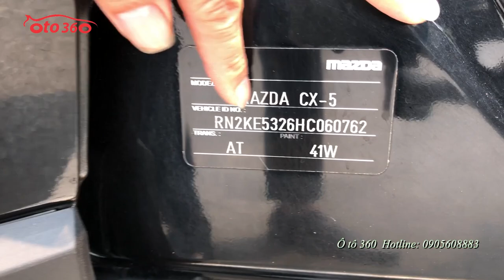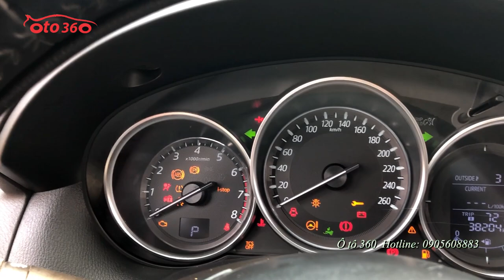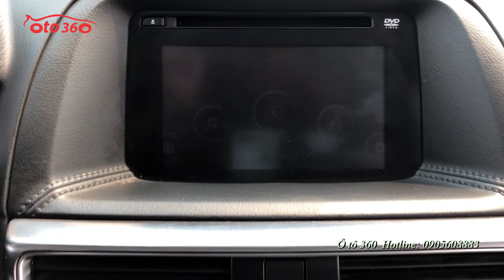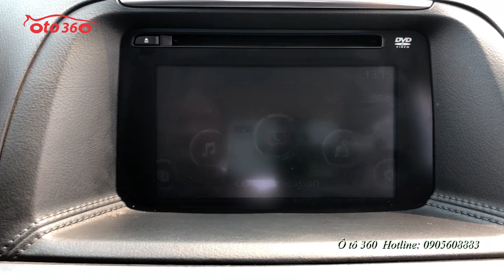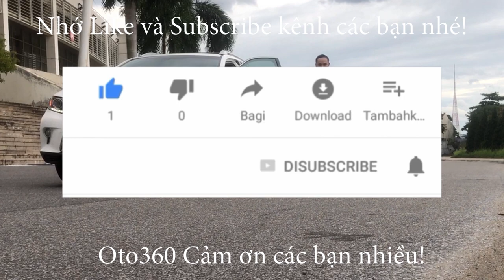Bán Mazda CX 5 2.5 sản xuất 2017 xe đẹp, biển đẹp, giá cũng rất đẹp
Bán xe Mazda CX5 bản 2.5 số tự động 1 cầu, xe  sản xuất năm 2017 màu đen xe tư nhân chính chủ đi rất ít.
Xe được trang bị động cơ xăng 2.5L, hộp số tự động. Nội thất được trang bị: màn hình, đầu DVD, loa Bose, cửa sổ trời , khóa thông minh Start/stop, ghế da cao cấp theo xe, ghế chỉnh điện 8 hướng , nhớ ghế, phanh tay điện tử, tích hợp các phím điều khiển trên vô lăng, điều hòa tự động 2 vùng độc lập, chế độ lái Sport đi rất thích... cùng nhiều tiện ích khác.
Cam kết xe đẹp nguyên bản, không đâm đụng ngập nước, dàn lốp đẹp, lốp sơ cua chưa hạ.
Hỗ trợ thủ tục sang tên vay đến 75% giá trị xe trong 6 năm, lãi suất thấp.